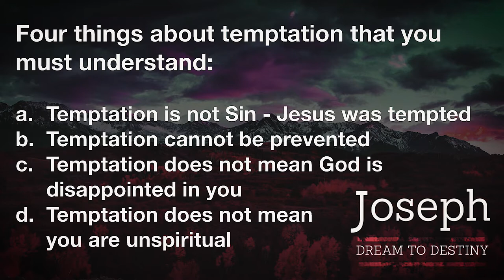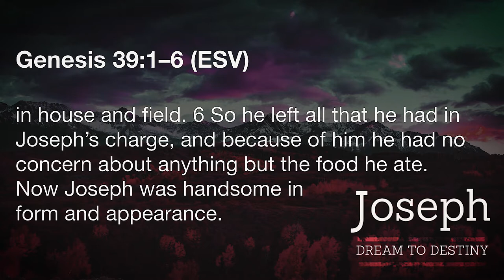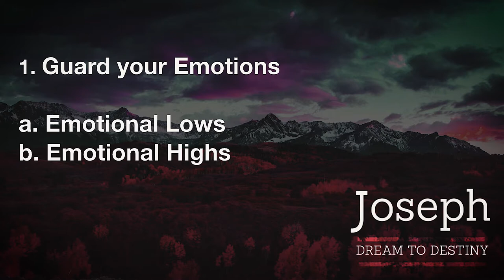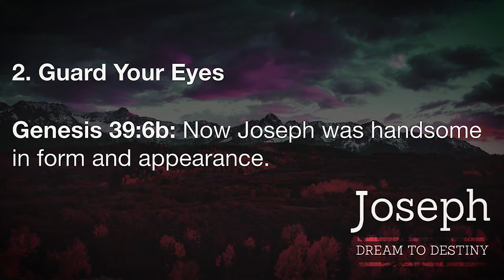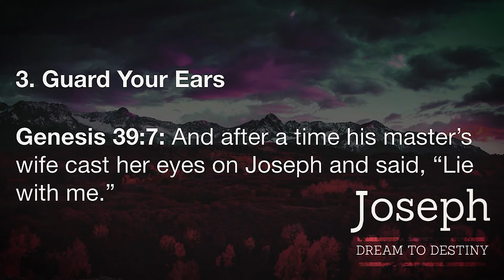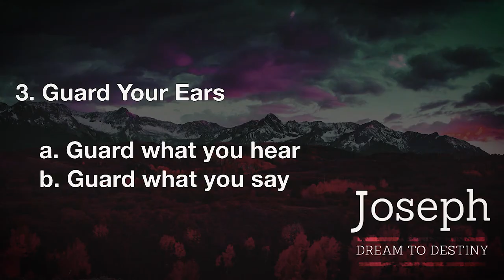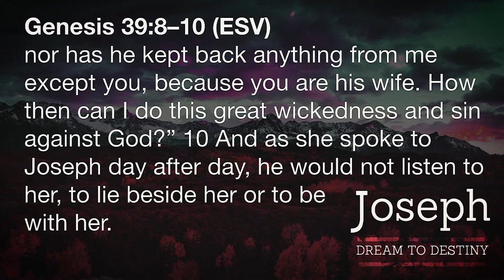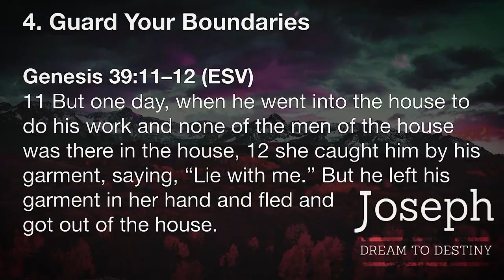02-03-2019 - Facing Temptation